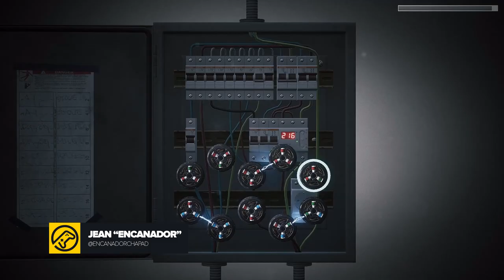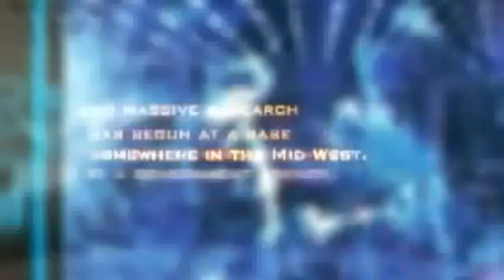5 melhores CLONES de Resident Evil!